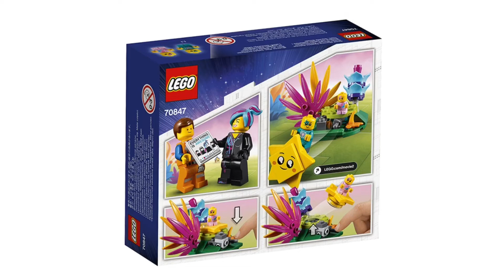New LEGO Movie 2 Official Set Images!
Channel Rules:
1.No Commenting “first!” Or “second!” (They’re just boring and uninteresting to read!)❌
2.Don’t be rude or mean (No foul language)
3.Enjoy watching my Videos!

Livestream Rules:
1.No Spamming
2.No Foul Language
3.Have Fun!

Supporters of my Channel:
Peach Pickles
Flores Bros
Apprentice Brick
JarJar
Jk films
OneBaiOneBrick
BrickBoyBuilder18Animations
Creative Brickz